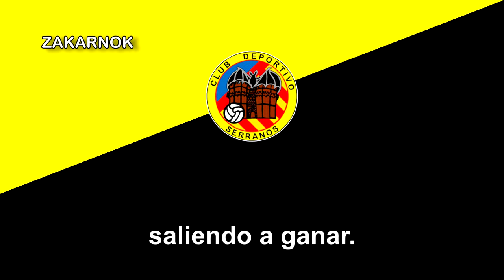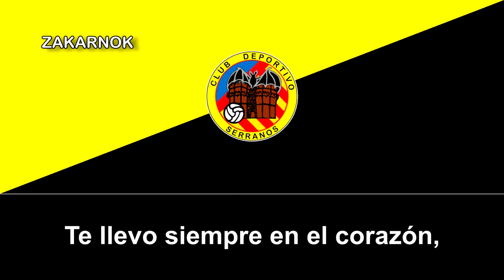Himno del CD Serranos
El Club Deportivo Serranos es un club de fútbol de la ciudad de Valencia, en la Comunidad Valenciana, el club fue fundado en 1978 y desconozco si ha disputado algunas temporadas en la Tercera División.